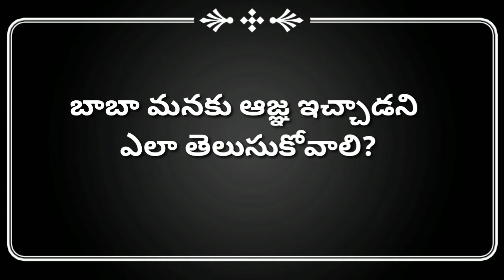బాబా మనకు ఆజ్ఞ ఇచ్చాడని ఎలా తెలుసుకోవాలి?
By Ananda sai